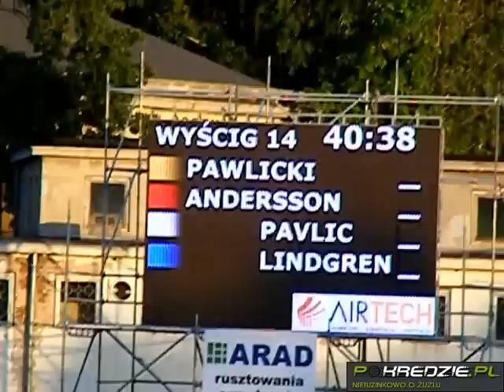Sparta-Unia: Lindgren nie znajduje recepty na Piotra Pawlickiego i Pavlicia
Dennis Andersson wygrywa, jednak Fredrik Lindgren nie jest w stanie zapewnić Sparcie zwycięstwa